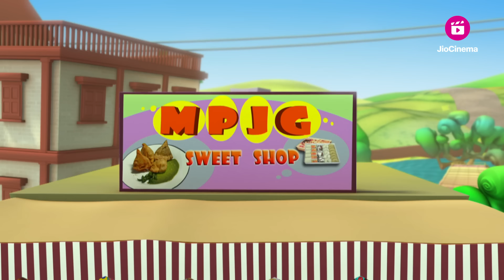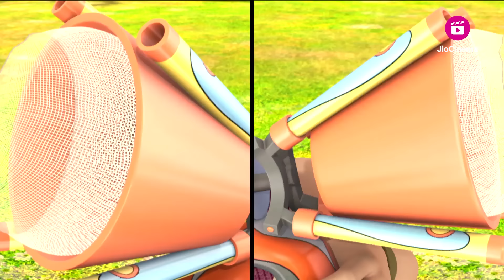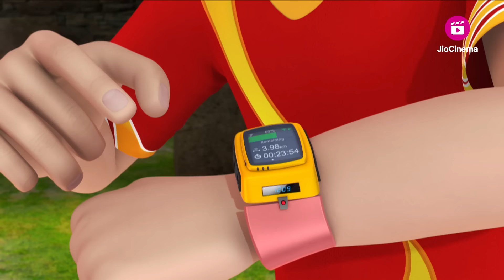Shiva | Motu Patlu | Rudra | Shiva Vs Mahabali & Other Stories | Back To Back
for Free.